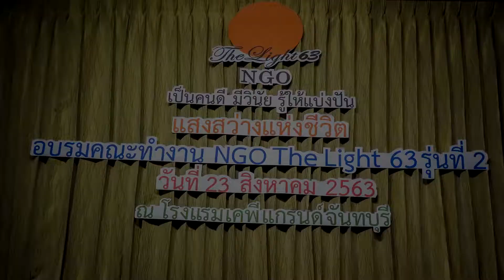The Light 63 อบรม NGO รุ่น 2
@sunnyonfilm The Light 63 อบรม NGO รุ่น 2